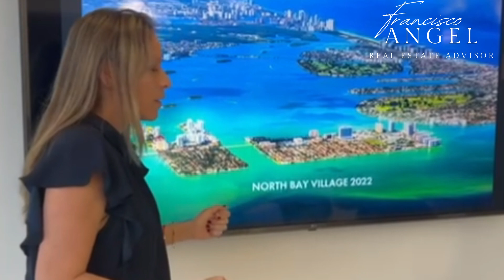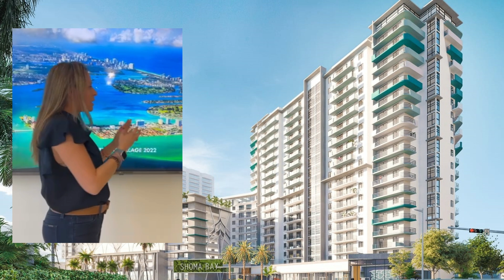SHOMA BAY | Francisco Angel ® Real Estate Advisor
Shoma Bay es un impresionante edificio de 21 pisos frente al mar, con una arquitectura inspirada en el art déco de la firma MSA Architects. Esta comunidad de uso mixto cuenta con 1.1 hectáreas y comodidades de cinco estrellas. Estas incluyen: área de juegos, spa para mascotas, biblioteca, área de trabajo compartido, piscina con vista al mar y mucho más. Las residencias ofrecen condominios bellamente terminados, vistas al agua y balcones privados. Shoma Bay está cerca de todo, desde aeropuertos hasta autopistas, tiendas y restaurantes.

CARACTERÍSTICAS
•Planos espaciosos.
•Vestidores en los dormitorios principales.*
•Termostatos digitales y programables.
•Entrada digital sin llave.
•Dispositivos de iluminación de diseñadores.
•Armarios para sabanas y toallas.*
•Lavadoras y secadoras.
•Balcones privados.
•Cocinas de alta calidad.
•Countertop de cuarzo.
•Gabinetes italianos con iluminación.
•Área de entretenimiento.*
•Estaciones de carga USB.
•Despensa con gabinetes italianos.*
•Grifo de cocina multifunción.
•Electrodomésticos de acero inoxidable de alta eficiencia. •Baños diseñados estilo spa.
•Herrajes de baño contemporáneos.
•Tocadores diseñados con espejos iluminados.
•Duchas de vidrio sin marco.*
•Paredes enteras de porcelana en duchas y bañeras. •Duchas de efecto lluvia en baño principal.*
•Bañeras espaciosas.*

AMENIDADES
• Lobby
• Área de Juegos
• Spa para Mascotas
• Biblioteca
• Área de Trabajo
• Piscina con Vista al Mar
• Cabañas alrededor de la Piscina
• Área de BBQ
• Salón para Niños
• Spa
• Bar, Juegos y Películas en la Terraza

DIRECCIÓN
1850 John. F Kennedy Causeway North Bay Village, Florida
El centro de Miami, que también se conoce como el Downtown, se encuentra localizado aproximadamente en la intersección de las calles Flagler Street and Brickell Avenue. El Downtown está situado al sur del vecindario Midtown y al norte del área típicamente reconocida como Brickell. Estas 3 áreas conforman el distrito financiero de Miami (el empleo central de la ciudad) y su aquí donde hay la gran mayoría de los principales puntos turísticos y oficinas centrales de las empresas más importantes.

Hola amigos, soy Francisco Angel👋

Súper Bienvenidos a mi CANAL 😀

Mi OBJETIVO #1, es poder ayudarte a invertir, en dólares y a futuro en las Nuevas Construcciones de la Florida

Aquí podrás observar
* TRAILERS y adelantos de proyectos en construcción
* CURSOS para inversionistas
* WEBINAR con representantes comerciales de los proyectos de construcción
y por encima de todo
* CONSEJOS DE UN AMIGO EN LA FLORIDA

Mi equipo financiero, legal, administrativo e idóneos en migraciones estamos para atender todas las consultas relativas a invertir en TIERRA FIRME: La Florida tiene 5 compradores por cada propiedad, no esperes más.

Mi Experiencia está contigo y por este canal

Asegure su patrimonio en dólares
Piense en Miami, asegure su futuro
La compra de una propiedad en miami le da Plusvalía y flujo de caja

Francisco Angel ® Real Estate Advisor